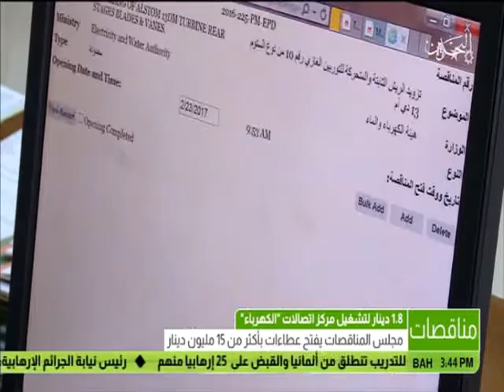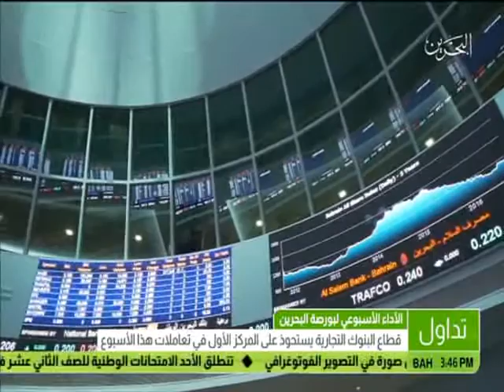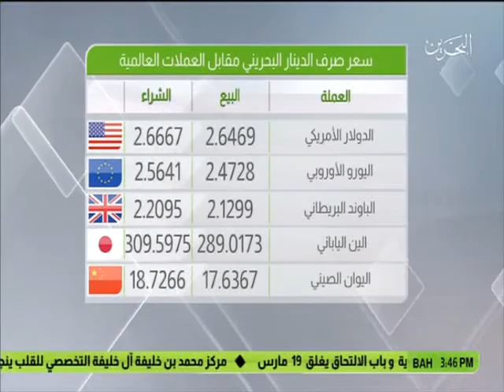البحرين: النشرة الاقتصادية 04-03-2017